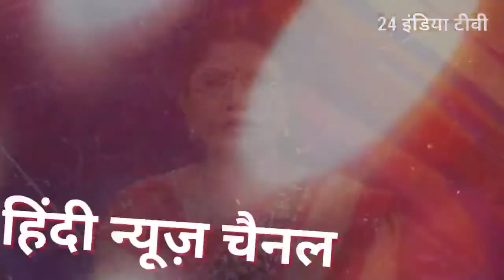Taljhari/Sahibganj:- 23 अक्टूबर को दुकान में लगी भीषण आग मामले में आज बाला पोखर गांव पहुंचे आकाश